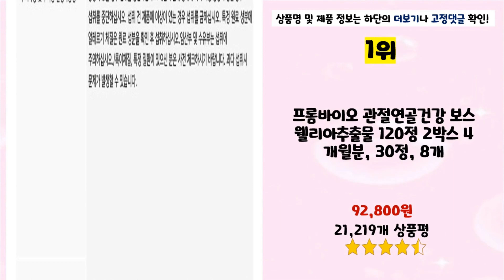2024년 가성비 프롬바이오 추천 TOP5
2024년 하반기 가성비 프롬바이오 추천 TOP5을 소개합니다.

♥5위   프롬바이오 관절연골엔 보스웰리아 플러스 51g, 60정, 5개  [  195,000원  ]

♥4위   프롬바이오 위건강엔 매스틱X2 28p, 56g, 1개  [  22,010원  ]

♥3위   프롬바이오 본사 출고 이병헌의 관절연골엔 보스웰리아, 30정, 8개  [  108,000원  ]

♥2위   프롬바이오 이병헌 위건강엔 매스틱 30포X3박스 3개월분, 45g, 6개  [  90,900원  ]

♥1위   프롬바이오 관절연골건강 보스웰리아추출물 120정 2박스 4개월분, 30정, 8개  [  92,800원  ]